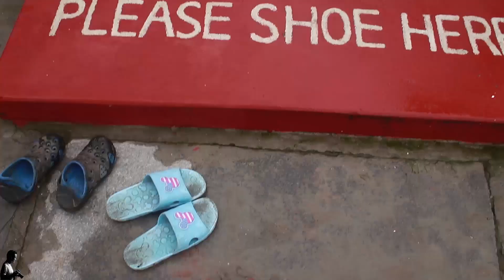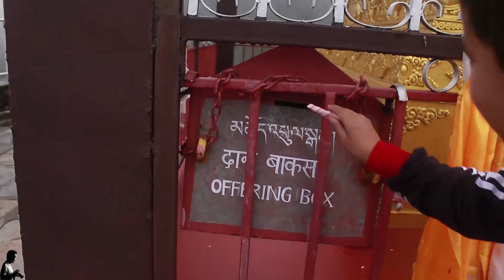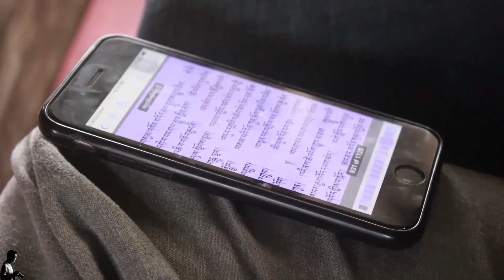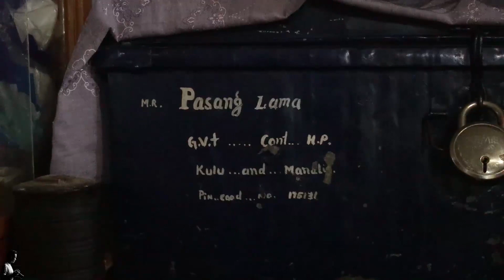Gewa - Prayers for dead person on 21 day I Jyalsa Drone Shot I Breemang I Solar Eclipse Day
In Hyolmo Culture, dead person are paid huge respect so that they could re-born in the land of Amitabha. In this vlog, I have tried to cover it in very briefly along with some usual talk and walk that I do in my vlog. You would enjoy this one as well. Please comment with your memories of Gewa.